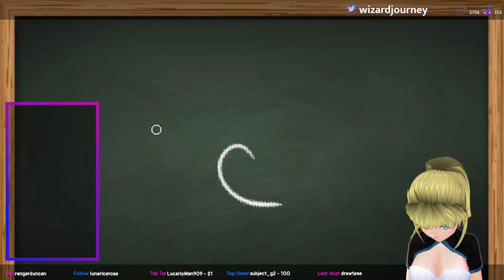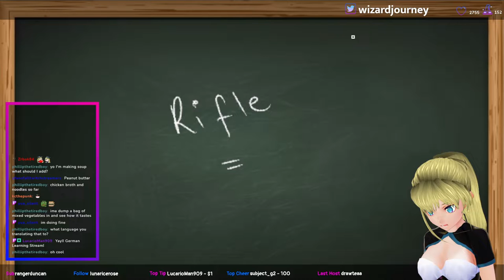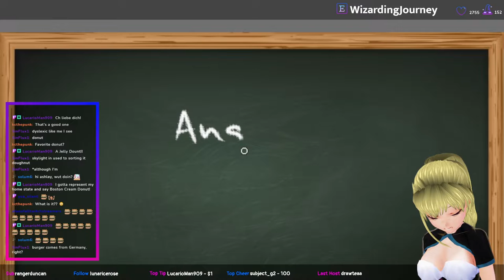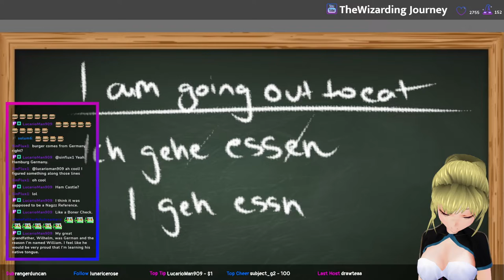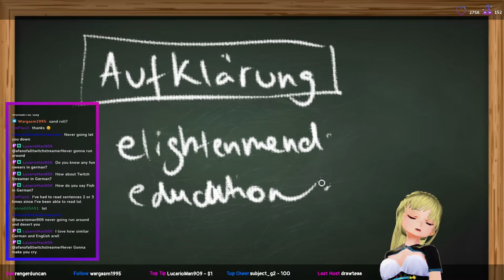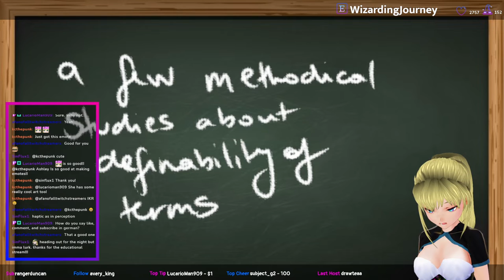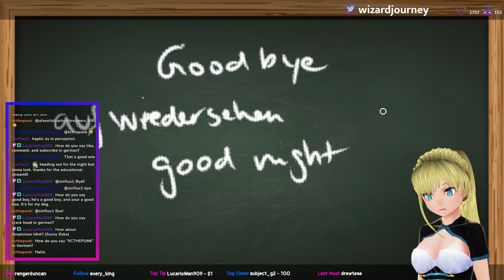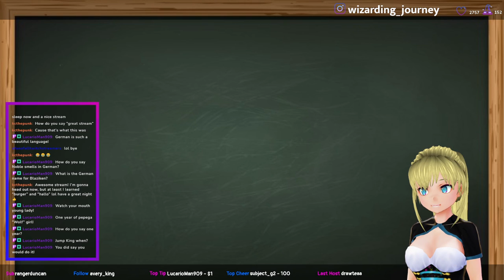Last Subathon goal teaching chat some German (short stream)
Date: 30/11/2021
Category: Just Chatting

00:05:09 The words that were requested

Snakedude:
00:10:30 Snake girl: Schlange mädchen
00:11:47 Tank: Panzer
00:12:08 Rifle (Firearms): Gewähr
00:13:44 ඞ
( ͡° ͜ʖ ͡°)
00:14:03 LOL
00:14:51 Dragon: Drache
00:15:38 Revolver: Revolver

00:16:13 "Blursed" (LucarioMan909):

00:16:37 I love you: Ich liebe dich
00:17:09 I hate you: Ich hasse dich
00:17:48 Jelly donut: Gellee Krapfen
00:20:36 Cat Burger: Kater (male cat), Katze (female cat) Burger: Katerburger, Katzenburger
00:22:28 Stop it: Hör auf
00:23:14 Lucario: Lucario
00:23:20 Angry: Verärgert (I'm angry), Ärger (Anger)
00:24:25 Snake: Die Schlange
00:24:57 Red: Rot
00:25:25 Killer: Der Killer, Mörderer (Murderer)
00:27:35 Raw: Roh
00:28:05 We're searching for you: Wir suchen nach dir - Wir suchen dich

00:31:32 Angry Alien Spaceship

Differences in accents:
00:31:46 Formal German and "Kärntnerisch" (Carinthian)
00:37:54 Have a wonderful day: Habe einen wunderbaren tag (submitted by SinFlux1)

-Meaning of
00:40:20 "Jahrbuch für Geschichte von Staat, Wirtschaft und Gesellschaft Lateinamerikas": Yearbook for the History of the State, Economy and Society of Latin America"
00:44:24 Aufklärung: Enlightenment, education
00:47:27 "Zur Vorgeschichte zweier Lockescher Begriffe, Archiv für Geschichte der Philosophie": To the prehistory two easy terms, archive for History of Philosophy
00:50:17 "Die Formenwelt dea Tastsinnes": The formal word of the touching senses (?)
00:51:35 Grundlegung der Haptík und der Blindenpsychologie: Fundamentals of the (Haptík ?) and the blind psychology
00:53:56 Grundzüge des Systemenkalküls. Erster Teil: Basics of the systematic calculus. First Part
00:56:49 Einige methodologische Untersuchungen über die Definierbarkeit der Begriffe: A few methodical studies about the definability of terms
00:58:10 Wolfgang Stegmüller, “Das Wahrheitsproblem und die Idee der Semantik; eme Einführung in die Theorien von A. Tarski und R. Carnap”: Wolfgang Stegmüller The Truth problem and the idea of the Smantic ; insertion in the theory of A. Tarski and R. Carnap
01:00:09 Good boy: Guter younger (Submitted by LucarioMan909)
01:01:49 "Der Schweizerbub: Steh'auf, steh'auf o du Schweitzer Bub -  Lied allemand": The Swiss boy, wake up, oh you Swissboy - Song allemand

-How to say:
01:03:31 Triangle face: Dreieck Gesicht
01:04:09 Cats are the cutest things: Katzen sind die süßesten Dinge
01:05:22 Bless you: Gesundheit

-How to pronounce:
01:05:53 Geschichtsschreibung, Ferdinand Töennies, gemeinschaft, gesellschaft
01:06:42 Alt-Wiener Tanzweisen:
Liebesfreud
Liebesleid
Schön Rosmarin

Peluna’s words:
01:08:21 Hello: Hallo
01:08:34 Good bye: Auf wiedersehen, schüss (bye)
good night: Guten Nacht
good evening Guten Abend
01:10:37 How was your day: Wie war dein tag (Informal), Wie war ever tag (Formal)

Chat suggestions:
01:12:26 German Alphabet
01:14:40 Noble Smells: Noble riecht
01:15:43 Blaziken name in German: Lohgock
01:16:28 Totodile name in German: Karnimani

This channel is dedicated to saving VODs from the channel thewizardingjourney, please check her out.